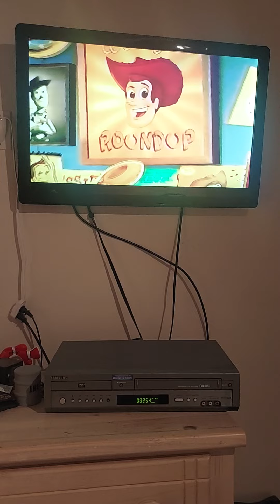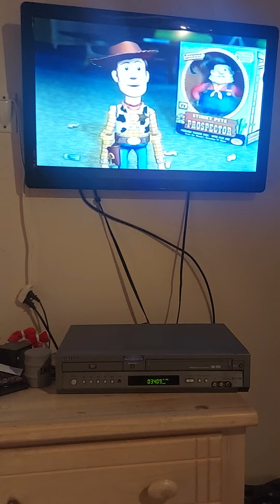I'm watching toy story 2